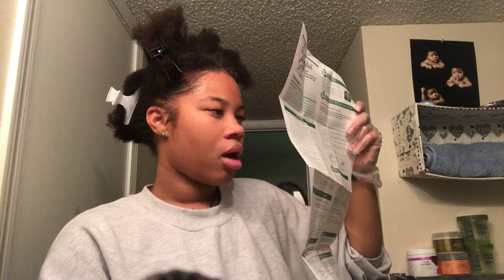My Texlax Fail!